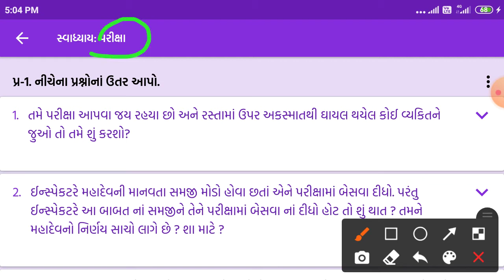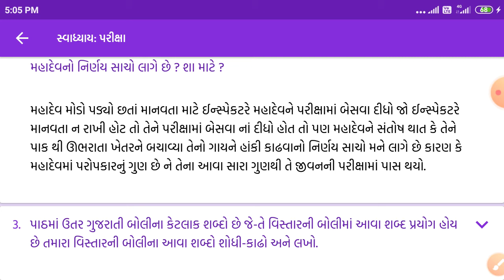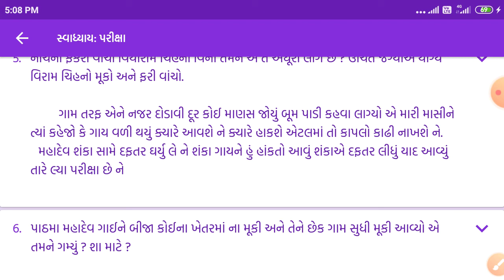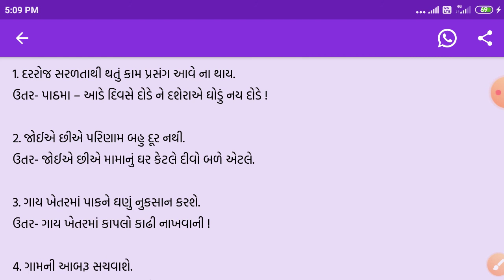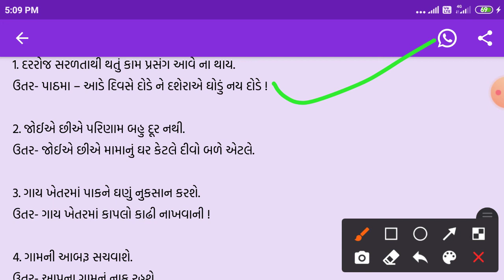ધોરણ:-7, વિષય:-ગુજરાતી, પાઠ:-૩ પરીક્ષા, સ્વાધ્યાય ના તમામ પ્રશ્નોનું સંપૂર્ણ સોલ્યુશન